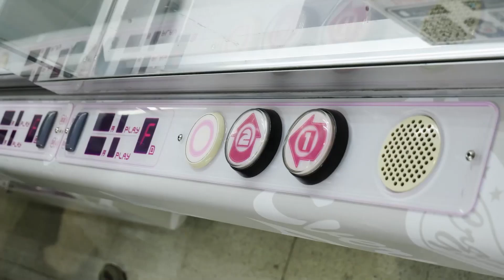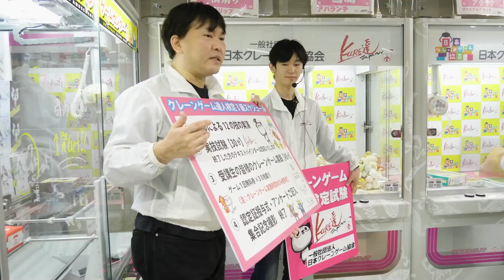Keseruan Bermain Arkade di Jepang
Apabila Anda mengunjungi mal besar di Jepang, satu hal yang hampir pasti akan Anda lihat adalah permainan arkade.🕹️😆✨ Di Jepang, permainan arkade tetap populer di kalangan segala usia.🤗
Silakan menonton video di bawah ini dan akan ada tips dan trik permainan capit juga lho (crane game)~!😲